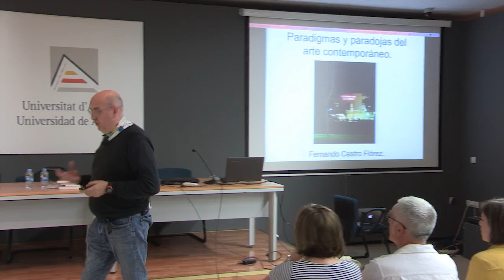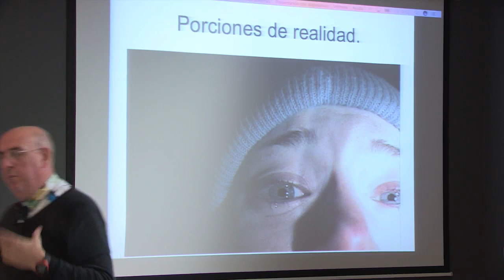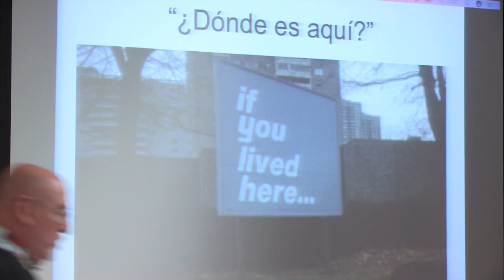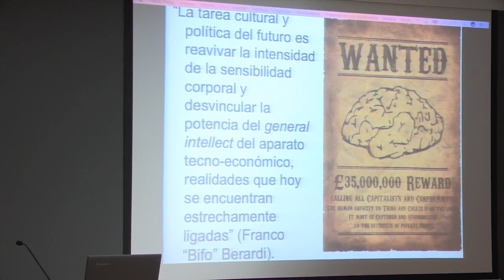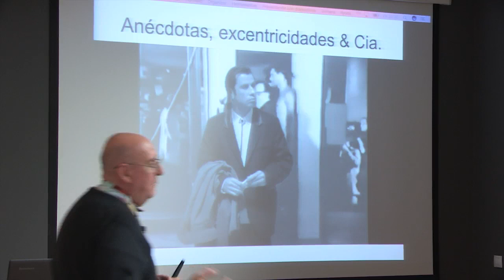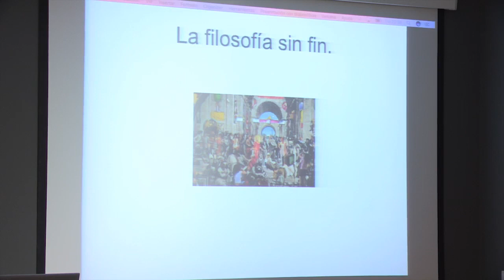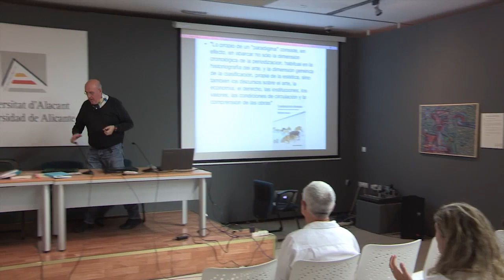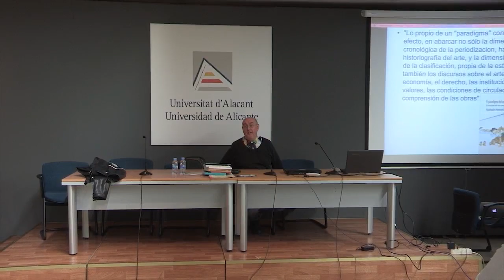Fernando Castro "Aún aprendo"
Fernando Castro Flórez (Universidad Autónoma de Madrid):
Aún aprendo [Arte y conocimiento en tiempos post-goyescos]